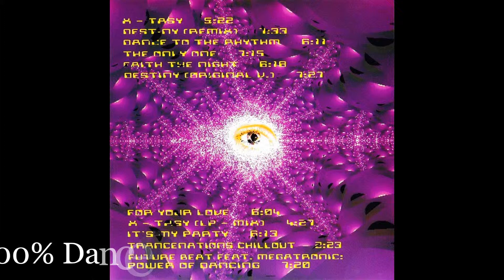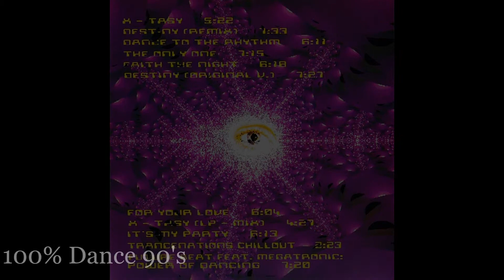Future Beat - For Your Love (1994)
Future Beat - For Your Love (1994) HQ.

Label: Shift Music ‎– SFT 20006-2
Format: CD, Album
Country: Germany
Released: 27 Jun 1994
Genre: Electronic
Style: Eurodance
Álbum: Destiny